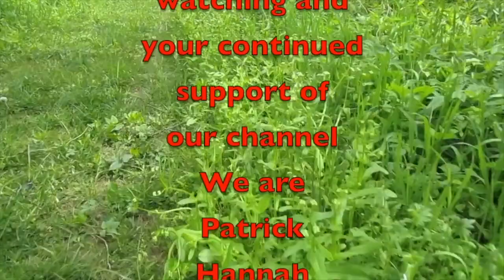May Meet Up w/TND Outdoors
Welp, it is that time. May 13th-15th at Cumberland Mountian State Park. I am calling it a social media meet-up and camp out.